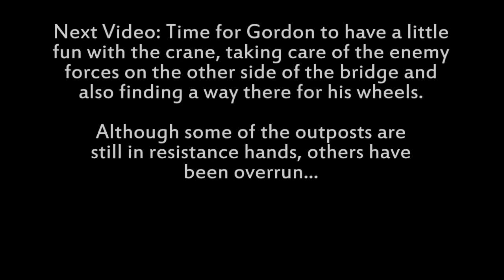NetMoverSitan Plays Half Life 2 (Hard) - Part 23 - Outpost Explosions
There are Combine forces on the road of Nova Prospekt, time for Gordon to bring JUDGEMENT to them!